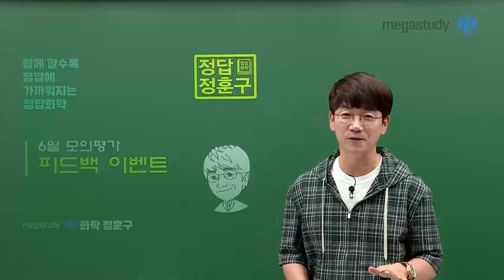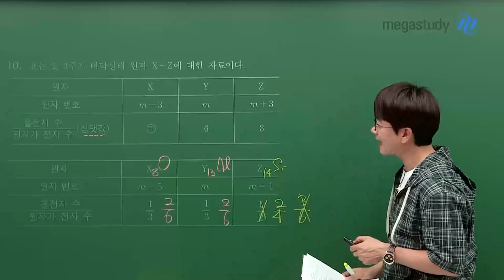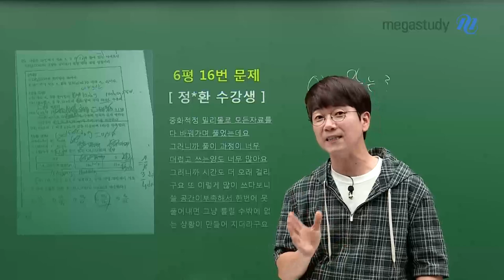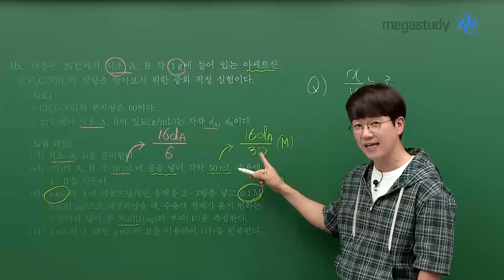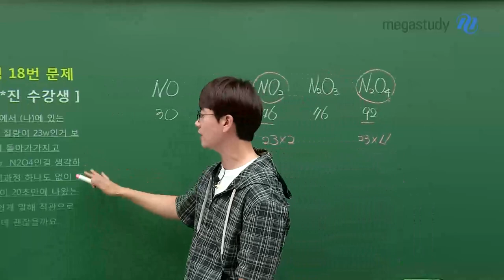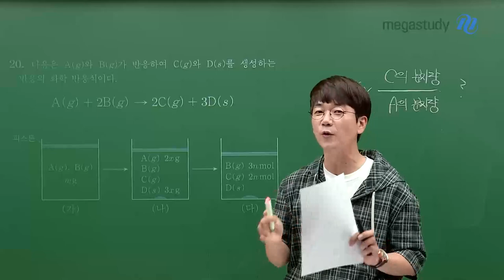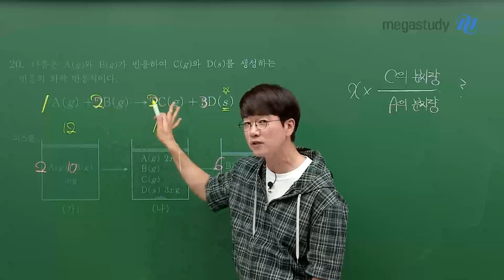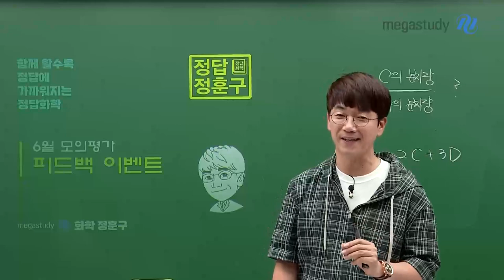[메가스터디] 화학 정훈구쌤 - [6월 모평] 훈구쌤의 피드백 EVENT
6월 평가원이 끝난 후,
사전 피드백 이벤트를 통해 4명의 학생들의 질문을 가지고 왔습니다!

시험장에서 문제를 풀 때 어떤 기술을 갖춰야 하는지 훈구쌤이 알려드립니다!

▼ 훈구파들이 제보해 준 문제! ▼
[10번 문제]
ㄴ 이온화 에너지는 머릿속에 그려질 수 있도록 훈련!

[16번 문제]
ㄴ 비를 구하는 문제는 값을 구하기보다는 간단히 놓고 풀기!

[18번 문제]
ㄴ 숫자가 보이면 써라!

[20번 문제]
ㄴ 제일 간단한 숫자를 내 맘대로 쓰자!

6평 시험지를 다시 한번 풀면서,
문제를 풀 때 필기량을 줄이고, 시간을 줄일 수 있는 방법을 훈련합시다!

훈구쌤의 실전 문제 풀이 접근법이 궁금하다면?
▶ 캐스트를 통해 확인해 보아요!